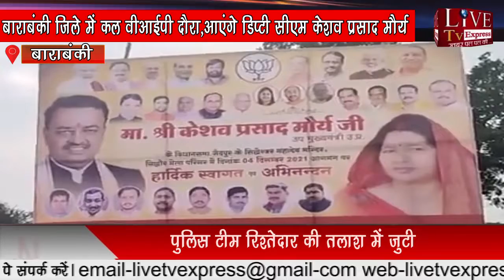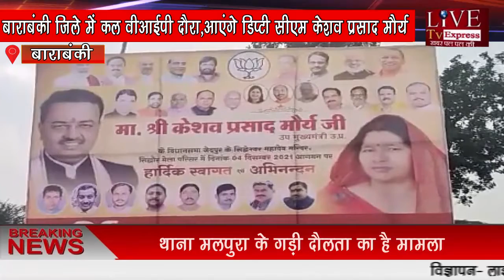बाराबंकी जिले में कल वीआईपी दौरा,आएंगे डिप्टी सीएम केशव प्रसाद मौर्य।barabankinews